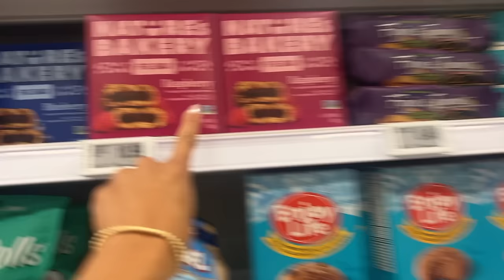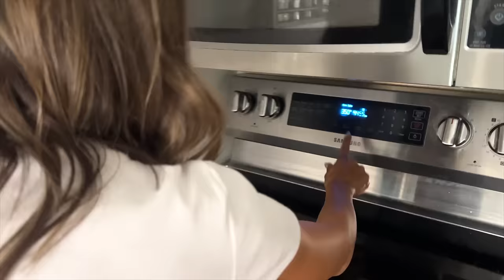Chocolate Cake & Chocolate Icing Chaos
Went to the grocery store with the girls, got our supplies and went home to make a delicious chocolate cake for Franki & Stevie's babcia.

3 cups flour
1/2 cup cocoa
1 TSP salt
1 TSP baking soda
3 TSP baking powder
2 cups sugar
1.5 cups water
2/3 cup oil
2 TBSP vanilla extract
1/2 cup sour cream

Set oven to 350 degrees. Combine all dry ingredients to a bowl and mix well, sifting coco in last (get rid of all lumps)
Combine all wet ingredients, other than sour cream, in a separate container and mix well. Add the wet mixture to the dry, and mix thoroughly. Add sour cream.
Fill Bundt cake pan with batter, and put in oven for 45 mins. Check with stick / fork to make sure it has baked thoroughly before removing (if fork / stick comes out clean, it’s good). Wait until cake cools to add icing. Optional - wrap cake and put in freezer overnight, then thaw in the morning before icing. I’ve made this cake probably a hundred times, and always found the thawed ones to be more moist!

Icing
2 cups icing sugar
1/2 cup cocoa
8oz cream cheese
3 oz butter
1/3 water w 2 tsp vanilla extract mixed in

Beat cream cheese and butter in mixer. Add coco to icing sugar with sifter to get out lumps. Add this to the mixer and mix until whipped. Add a little bit of the water / extract mixture to make it more light.